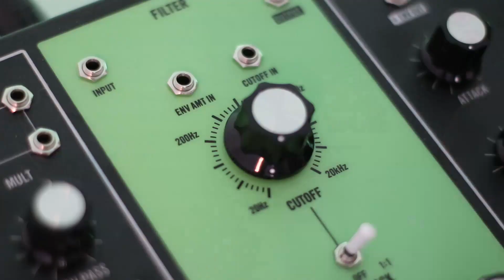SUNSET - A Subharmonicon jam with Bassline DB-01 and Digitakt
This is my 4th video with the Subharmonicon where I once again created two different sequences that ran in different tempo and still complemented each other nicely. I added the Digitakt with drums and percussions and a bass sequence for the Bassline DB-01.
This time I spent quite some time on mixing it all together, hopefully doing a better job than on my last videos, which in retrospect sound pretty terrible ;(